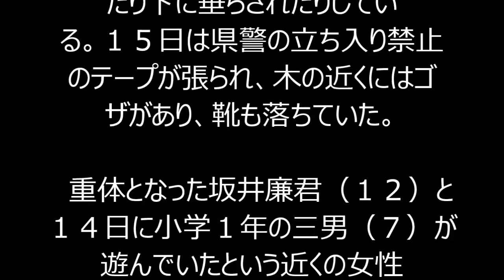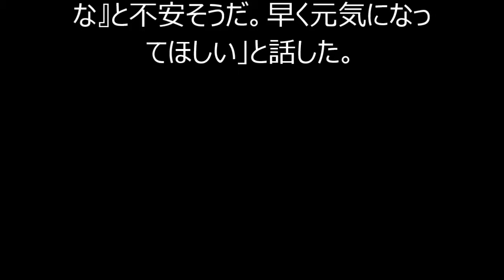小６重体 秘密基地は河川敷の木 縄かけブランコも！！！熊本県芦北町 坂井廉君（１２）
熊本県芦北町花岡の佐敷川河川敷で１４日夕、小学６年の男児が、木に掛けられていた縄に首が引っかかって意識不明の重体となった事故で、子どもらはこの木を「秘密基地」と呼んで遊んでいた。近くの住民からは「大丈夫か」と危惧する声もあったという。
【写真】木には足場を補強するようにロープが幾重にも巻かれていた＝熊本県芦北町花岡の佐敷川
　木は佐敷川の河川敷にあり、太い幹から複数の枝が広がり、枝の何本かから縄が横に張られたり下に垂らされたりしている。１５日は県警の立ち入り禁止のテープが張られ、木の近くにはゴザがあり、靴も落ちていた。
　重体となった坂井廉君（１２）と１４日に小学１年の三男（７）が遊んでいたという近くの女性（３８）によると、廉君の弟（小学３年）も一緒に遊んでいた。午後５時半ごろ、女性の夫が河川敷を通り帰宅を促し、３人は家に帰ったが、間もなく廉君だけが河川敷に戻り、遊んでいたという。女性は「息子も『廉くん大丈夫かな』と不安そうだ。早く元気になってほしい」と話した。